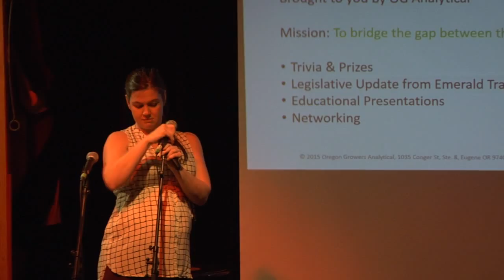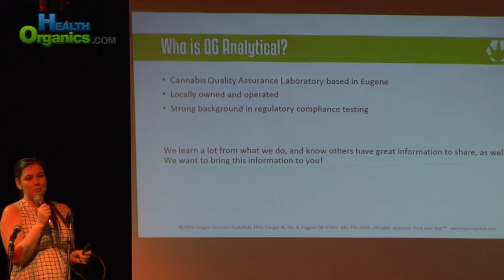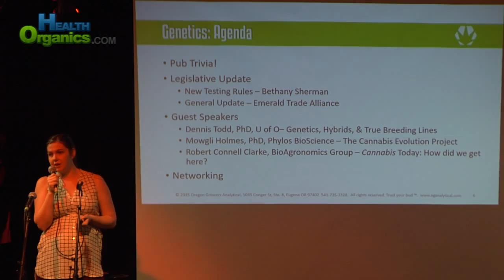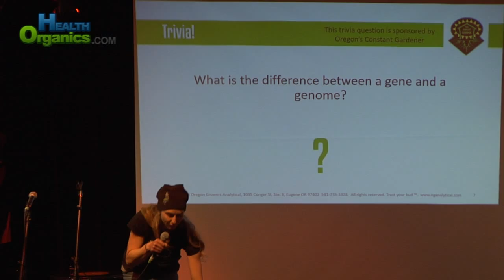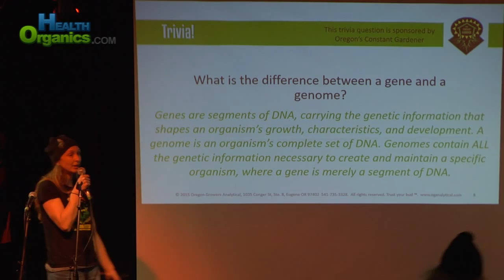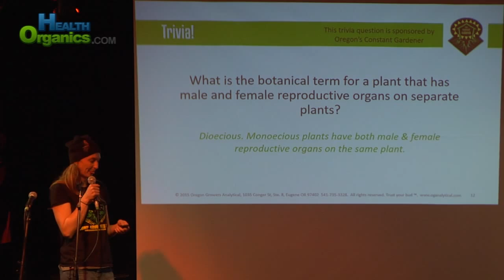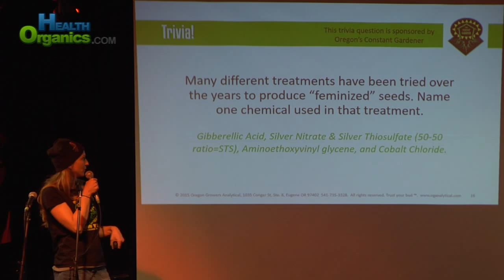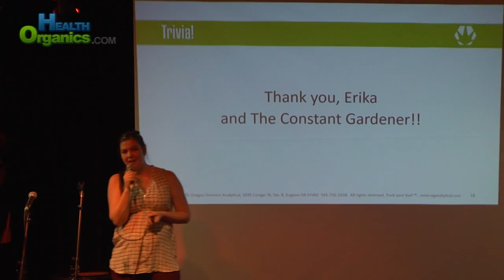Cannabis Science Pub Feb 2016 Genetics Part 1 Trivia Erika Winters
Cannabis Science Pub is a free monthly event sponsored by OG Analytical Lab in Eugene Oregon with the goal of spreading awareness in the burgeoning cannabis industry for the state of Oregon and beyond. Each month features a theme chosen to help bring the industry to the next level and help protect the safety of cannabis consumers.

The theme for February 2016 was Genetics and featured three professional researchers who have been leaders in the area of genetics and history in the cannabis industry.

Part 1 Erika Winters from Constant Gardener does Cannabis Trivia on the subject of genetics.

Do you breed cannabis? Are you a geneticist? Do you agree with the information in this video?